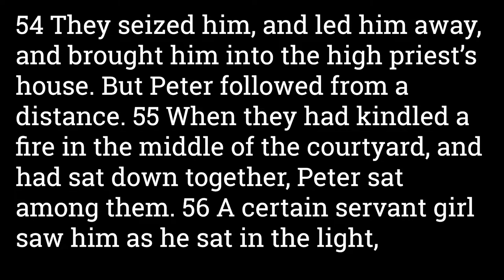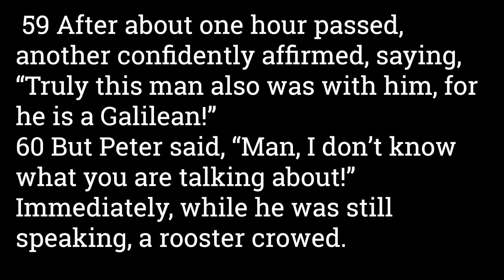Luke 22:54-62 Peter Denies Jesus